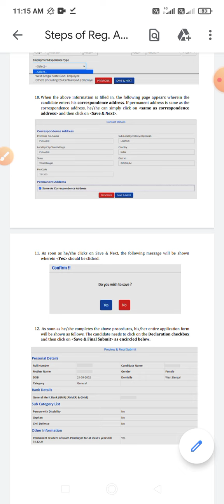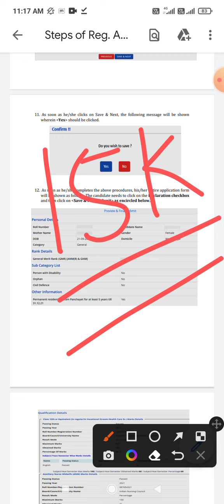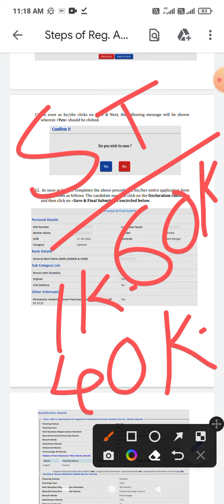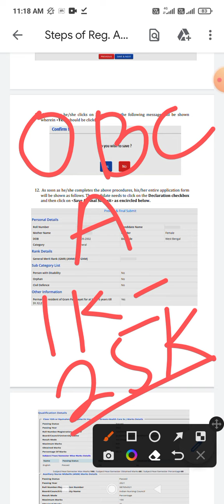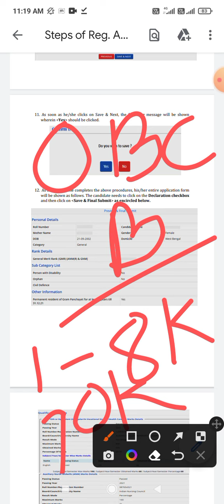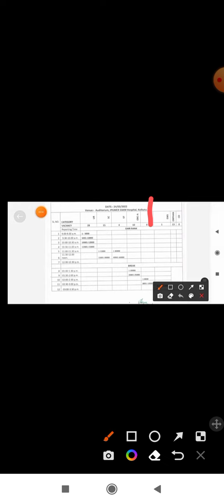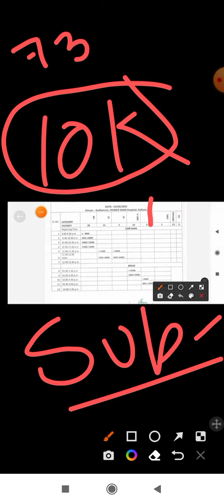ANM GNM registration 22. গতবারে কতো GMR সরকারি কলেজ পেয়েছিলো?এইবার কতো GMR NTS পাবে?anmnursing2022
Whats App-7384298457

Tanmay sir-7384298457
Admission Counselor
Vijaynagar college of Nursing, Bengaluru